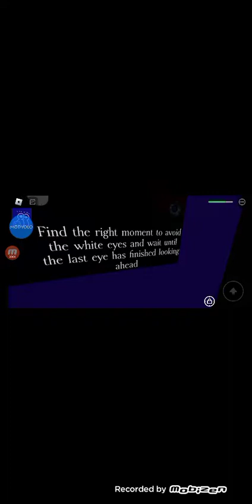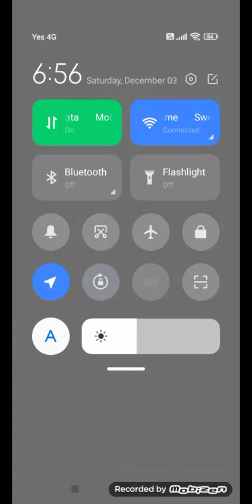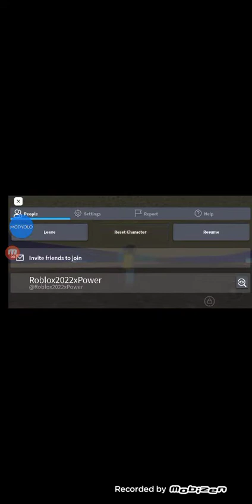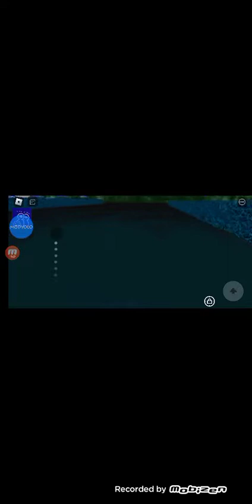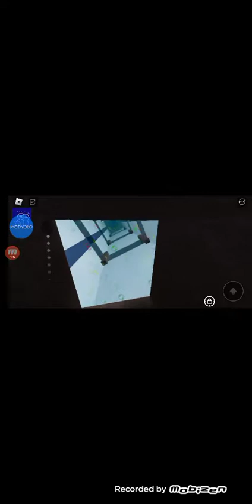👁️ I 👁️ Played 👁️ The 👁️ Chased 👁️ Eye 👁️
sub to A_Bjacks

sub to Mysteries_magic

go watch him here

@itsANormalDucks The Another One It's Different Go Watch Him Search Him Also hehe